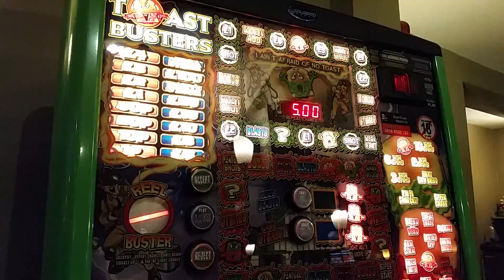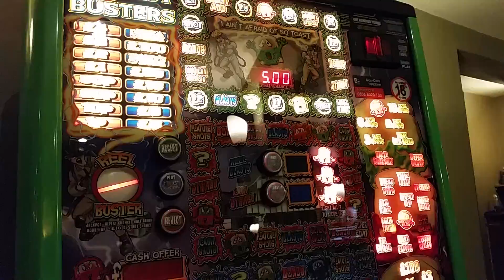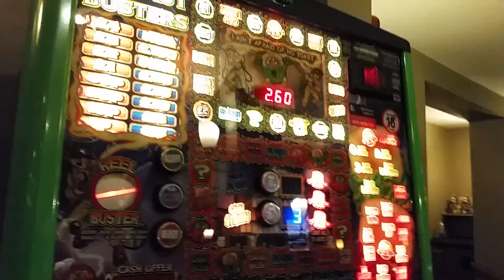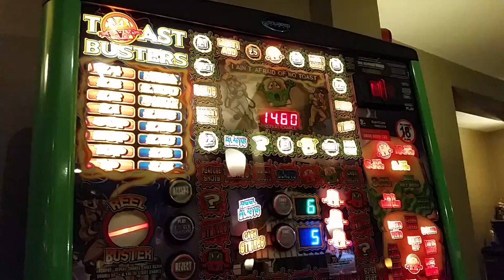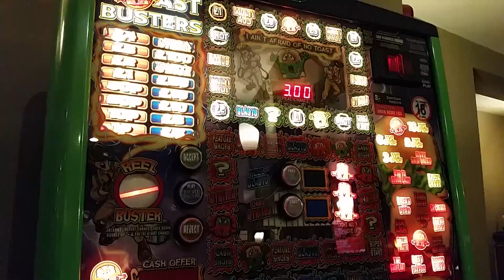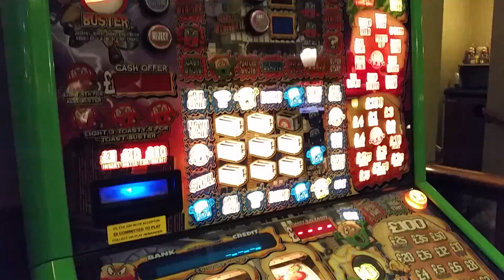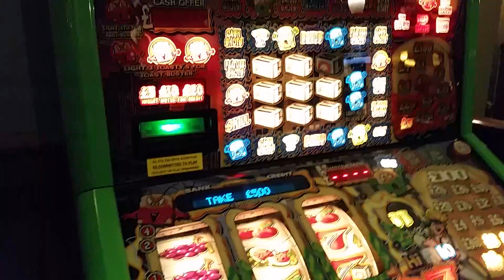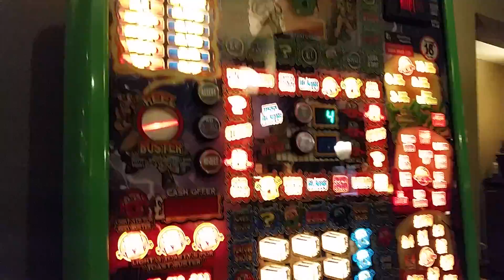G Squared Toast Busters Pub Fruit Machine Gameplay